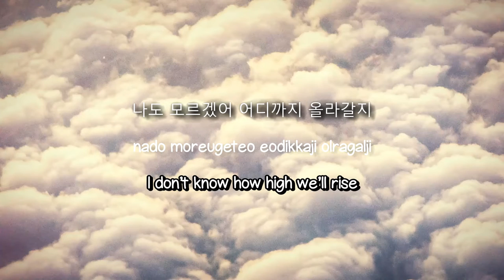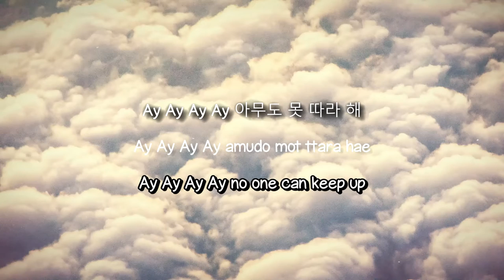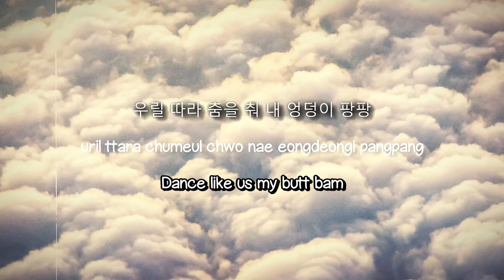CHEERS - SVT LEADERS [Lyrics Video] 🌋